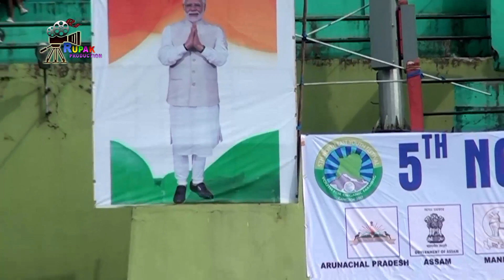5th NORTH EAST YOUTH FESTIVAL 2017 || Gangtok, Sikkim, India || Part - 10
5th NORTH EAST YOUTH FESTIVAL 2017 || Gangtok, Sikkim, India || Part - 10 || Opening Ceremony 28th, Oct, 2017 ||  Arunachal Pradesh Cultural Dance